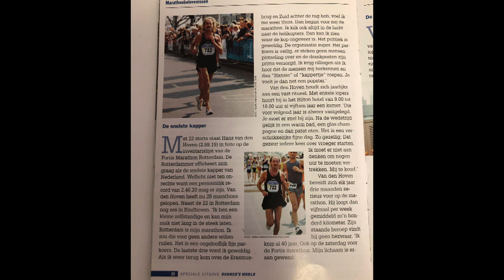Leontien van Moorsel kan het weten: Marathon is zwaarder dan de Tour de France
Ze werd Nederlands kampioen, wereldkampioen, olympisch kampioen en won de Tour de France. Maar volgens Leontien van Moorsel is niets zwaarder dan het lopen van de marathon. Dat zegt ze in een speciale uitzending van het televisieprogramma Sanders Gerse Gasten over de Rotterdam Marathon.